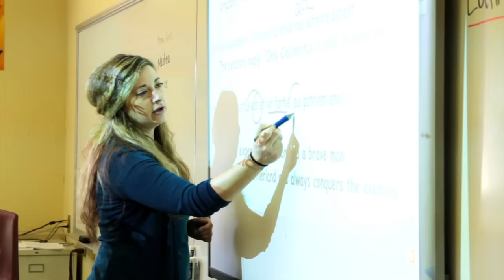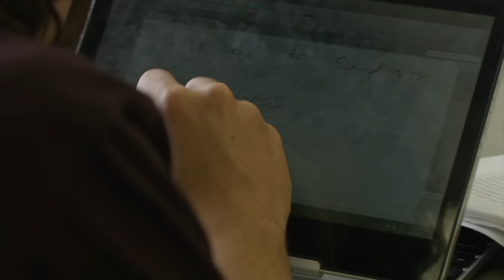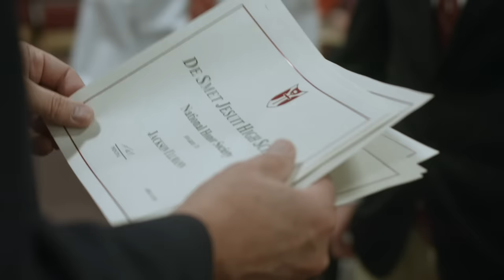Experience De Smet Jesuit & Rise Up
2015 De Smet Jesuit Admissions Video

RiseUp and become a Spartan